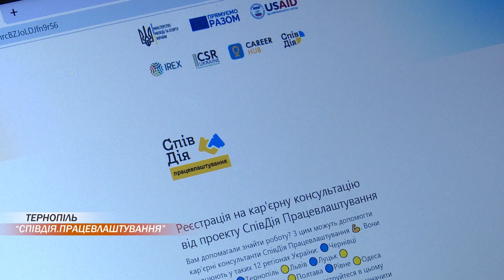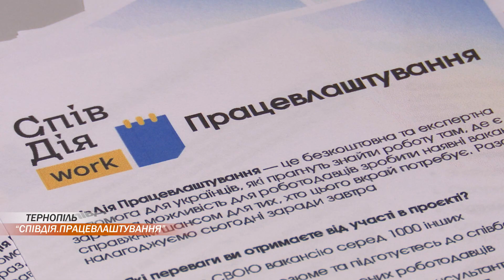У десяти українських областях працюють консультанти проєкту "СпівДія. Працевлаштування"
Пошук роботи - це непростий шлях, який завжди потребує наполегливості та великої мотивації. Під час війни багато українців втратили роботу. Аби допомогти людям, в десяти українських областях працюють консультанти проєкту "СпівДія. Працевлаштування". Який шлях долають переселенці, аби потрапити на омріяну вакансію - розповідає Тетяна Скиба.